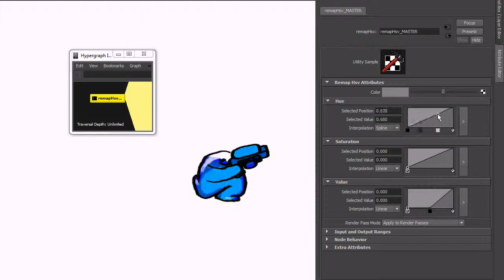Sploot Progress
Some of the media that has been created for the game. I'd say we're about half way there with content for a first prototype.